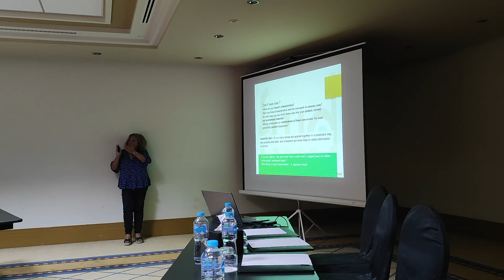Winning Communication Workshop July 2022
Extracts from Winning Communication Workshop July 2022
Speaker Dahlia Zayed
Exclusive content that features learning from Neuromarketing.

Brand communication is one big investment, not only in monetary terms but in essence it is how you build your equity over time at every touch point.

Attention, Persuasion, Memory - The 3 magical words that every brand wants to own with their consumers.

For starters just to get his/her attention - tough one with all that media clutter, right?

Do you have a spot-on relevant brand bundle to get into their consideration list and an engaging message?

Are you a brand that has carved a positive place in their long-term memory? A build-up of brand messages and cues?

Re-run is planned Sept 2022 .

For details and photos of the sessions and attendees list , go to facebook page FWD Consultancy